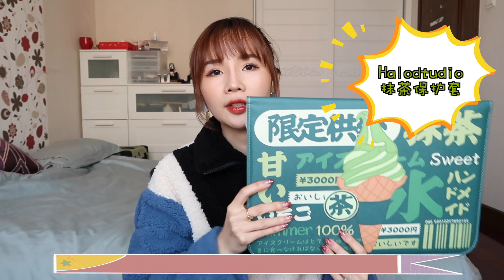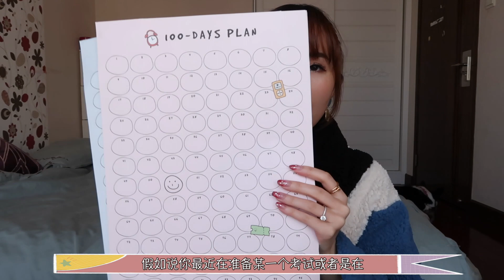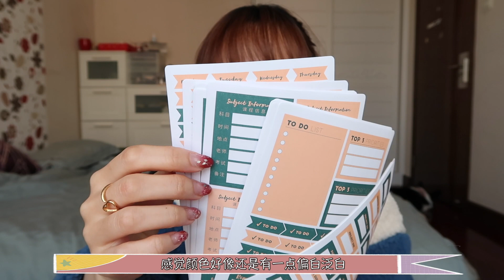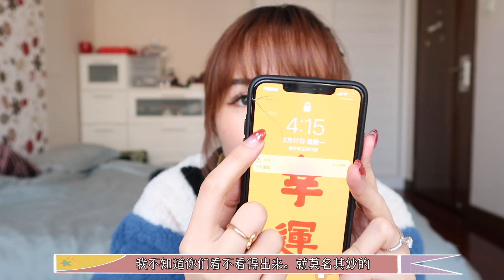颠颠de购物分享| 超下饭的一期哦～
新一期的马爸爸购物分享来咯！超下饭！
保证你们看完解压～
和你们看看我在年前收到快递都有哪些嘻嘻！
好多好物跟你们分享哦
文具，彩妆，刷具，饰品，手机壳等等
还有最近发现的刘海神器！
快来进来种草吧！！
【视频信息】
文具 00:52-03:52
彩妆 03:52-07:05
刷具 07:05-09:29
饰品 09:29-10:44
手机壳 10:44-12:18
其他小物 12:18-14:28
1. 电脑包 店铺：Halodtudio 关键词：抹茶保护套
2. 电脑包 店铺：小鹿制造 关键词：手拿信封包
3. 墙面计划表 店铺：32号星球 温暖文具店 关键词：盐系计划表
4. 计划表 店铺：趁早旗舰店 关键词：每日计划本
5. 便签本 店铺：长诗暖心杂货铺 关键词：计划便签纸
6. 贴纸套组 店铺：趁早旗舰店 关键词：常春藤系列贴纸
7. 眼影盘 店铺：花西子 关键词：百鸟朝凤眼影盘
8. 腮红修容盘 店铺：花洛莉亚 关键词：星愿修容腮红粉 色号：forever
9. 高光 店铺：万花镜 关键词：小方盒高光 色号：n02 n03
10. 刷具 店铺：艾诺琪 关键词：颐和园联名刷具
11. 刷具 店铺：花知晓 关键词：猫爪刷
12. 眼部刷 店铺：慕步匠心刷具 关键词：纯羊毛眼影刷
13. 饰品 店铺：STANDII手作
14. 手机壳 店铺：牛奶糖4号铺
15. 手机壳 店铺：九点半open
16. 刘海喷雾 关键词：花王cape空气感发胶
17. 保湿喷雾 关键词：可立金舒缓喷雾
17. 身体乳 店铺：玉泽 关键词：屏障修护身体乳

希望大家喜欢今天的视频哦～